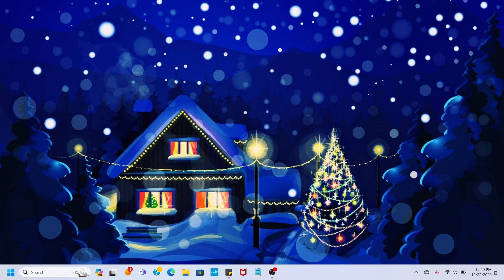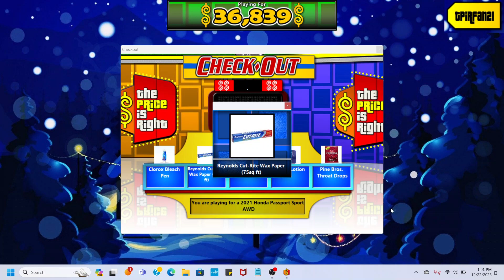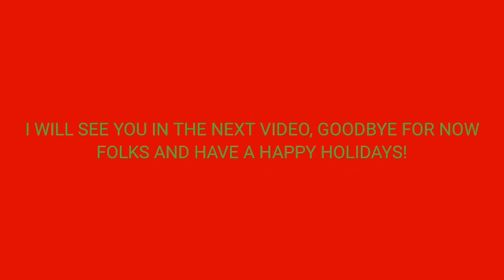BigJon's TPIR Custom Remake: Holiday Week/Pet Adoption Week (Day #5/Finale)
Here's a BigJon's TPIR Custom Remake of the 5th and final day of the Holiday Week/Pet Adoption Week! Enjoy!